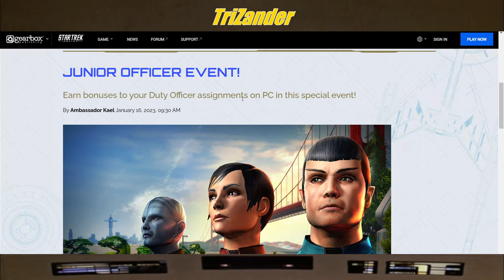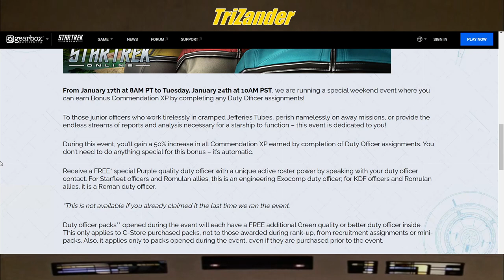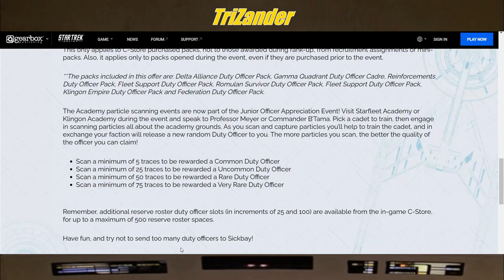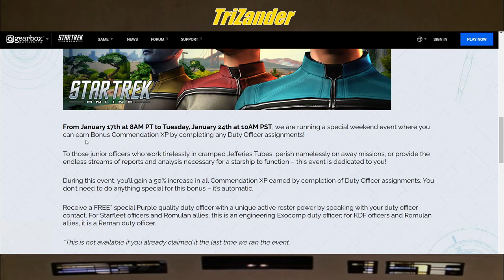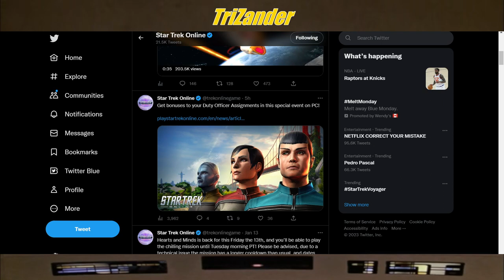JUNIOR OFFICER EVENT - STAR TREK ONLINE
Captains 07

For Captains looking to enlist new and FREE Duty Officers... this event is for YOU and your crew!

LLaP